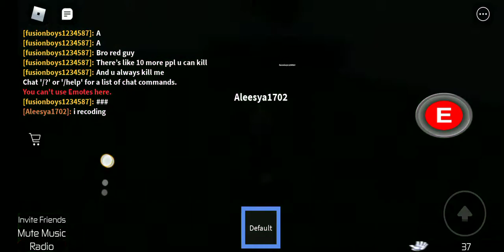June 9, 2021